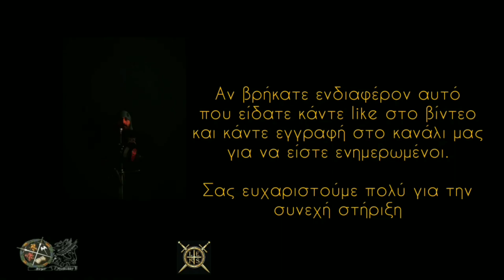Πώς ξιφομαχείς με το σπαθί 2 χεριών των Γερμανών Λάντσκνεχτ /Landsknecht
Πώς ξιφομαχείς με το σπαθί 2 χεριών
των Γερμανών  Λάντσκνεχτ/Landsknecht

Δες την ιστορία και πως χρησιμοποιείται το χαρακτηριστικό σπαθί 2 χεριών Zweihänder  των Γερμανών Landsknecht με μια αποκλειστική έρευνα της Ακαδημίας Ιστορικών Ευρωπαϊκών Πολεμικών Τεχνών "Λέοντες"

Η Ακαδημία Ιστορικών Ευρωπαϊκών Πολεμικών Τεχνών "Λέοντες" είναι μέλος της Διεθνούς Συντεχνίας των Ελεύθερων Ξιφομαχων. ( MFFG ) .

Το βίντεο γυρίστηκε το 2020 κατά διάρκεια της πανδημίας με σκοπό την επιμόρφωση των μαθητών της σχολής αλλά και των ανθρώπων που ενδιαφέρονται για την Ξιφασκία. Σβήστηκε μαζί με άλλα 600 βίντεο μετά από την χυδαία κακόβουλη και συντονισμένη επίθεση εναντίον του παλιού καναλιού μας. Μετά από. αίτηση σας ανεβάσαμε πάλι το βίντεο στο νέο μας κανάλι.

Μάθε Ξιφομαχία και ένοπλο Πάμμαχον με μαθήματα διά ζώσης και διαδικτυακά

Βοήθησε και εσύ να γίνει γνωστό το ένοπλο Πάμμαχον και η Οπλομαχία. Αν σου άρεσε αυτό που είδες κάνε like στο βίντεο.